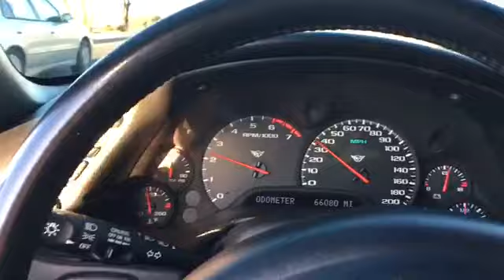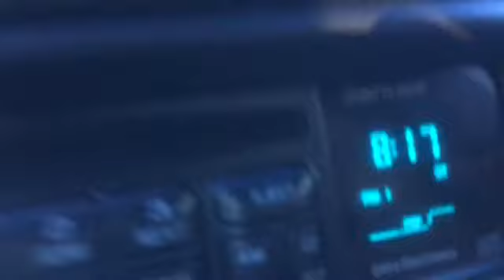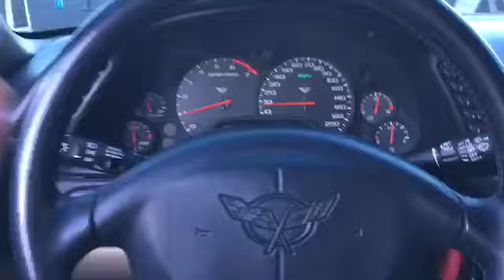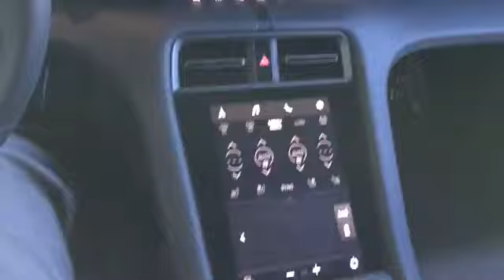Arizona car week Apollo IE almost broke Ferrari glass while reving (crowdgine wild)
Barrett-Jackson weekend apollo motor company was at ferrari if scottsdale in Arizona tons if car show please do me a favorite and smash the subscribe button and hit the notification 🛎 bell so you be notified when I post New video and there is a lot coming specially we’re going into summer a lot of car shows a lot adventures a lot of modifications to the vet and you don’t want to miss any of that stuff because it’s going to be a lot of fun and I’m gonna bring you guys with me and please don’t forget to give the video like because that helps me out to bring you guys more videos because it takes a good chunk of my time to film out of the day and edit I appreciate everyone